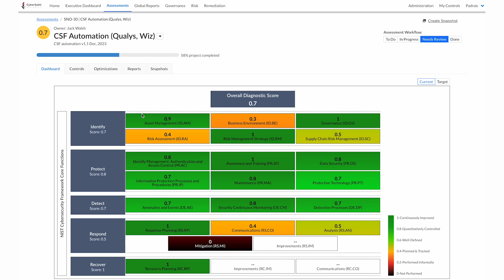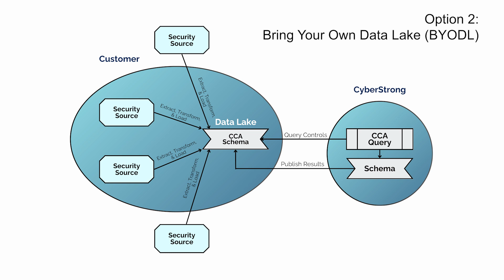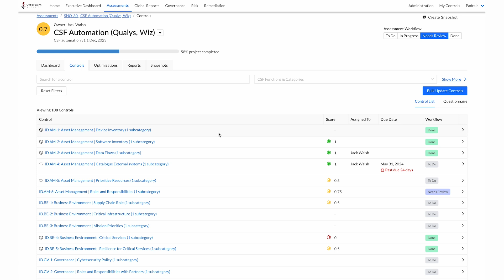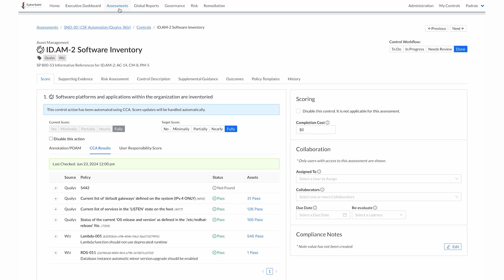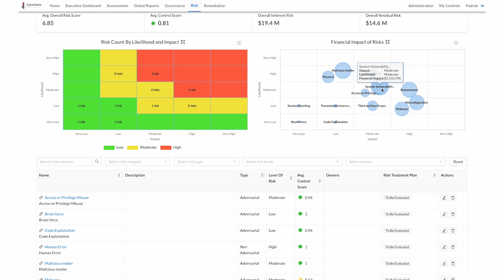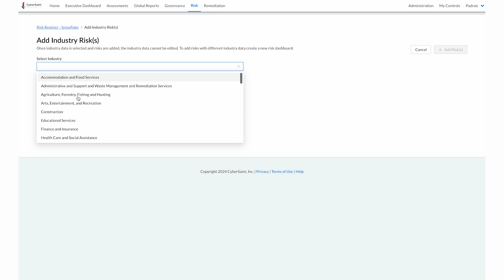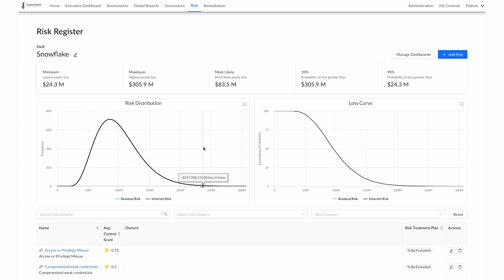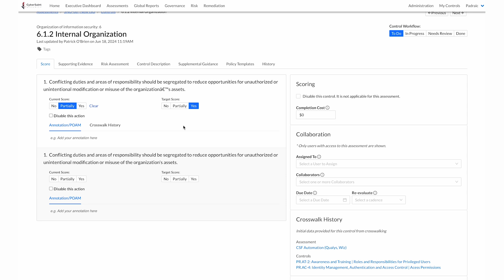A Demonstration Of CyberSaint's AI-Powered Cyber Risk Management Platform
Cybersecurity is the topic of this episode of "Powered by Snowflake" as Padraic O'Reilly, Founder and CIO of CyberSaint, chats with host Felipe Hoffa about the mission of his company and provides a demo of the CyberStrong platform. Powered by patented AI and actuarial data, CyberStrong enables organizations to master their cyber risk posture and drive executive alignment by automating compliance and translating cyber risk into financial terms.